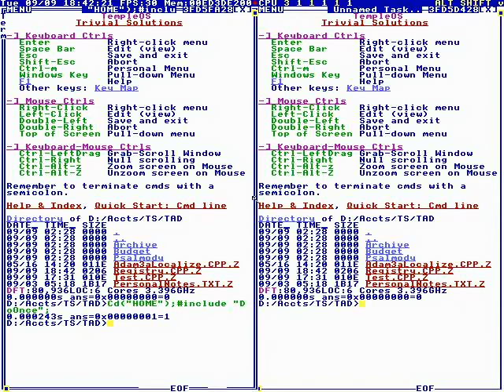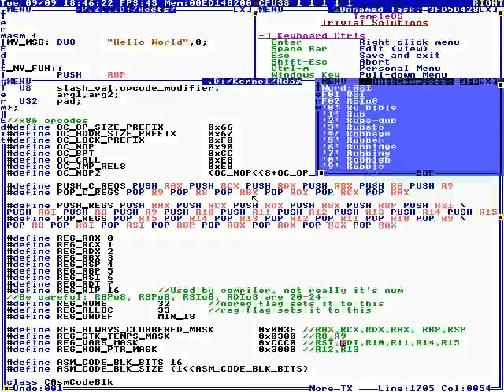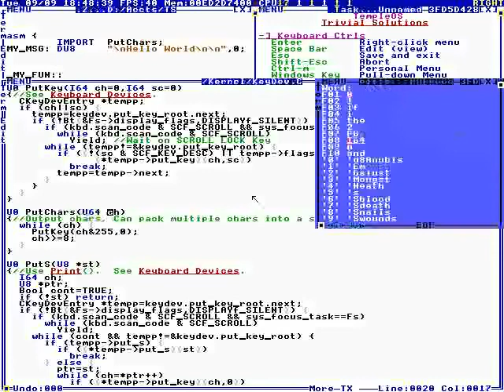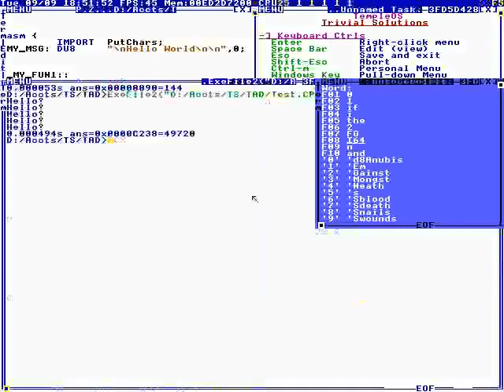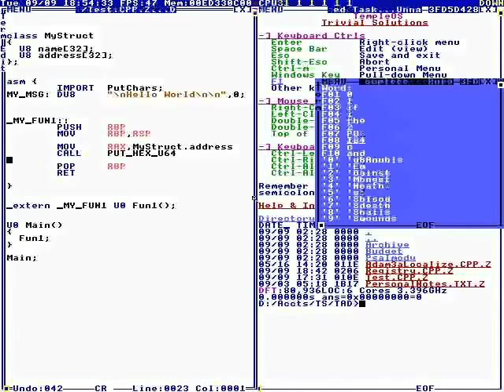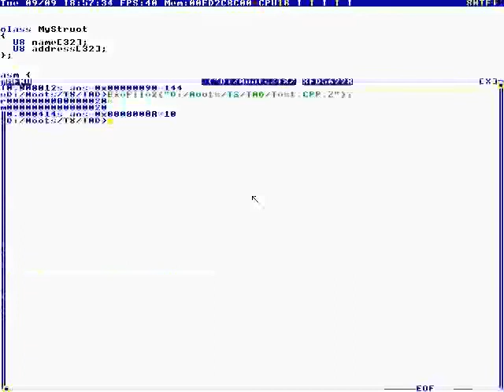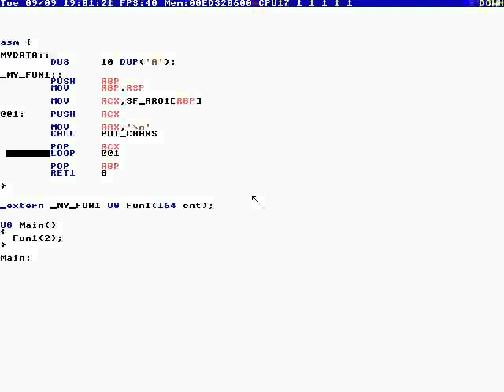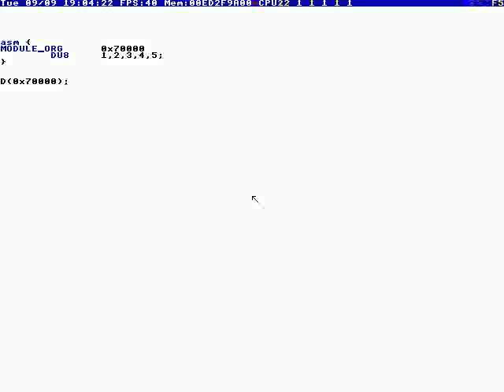211 - Using The Assembler (TempleOS) [2014]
Full File Name: 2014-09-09T00:02:00+00:00 - TempleOS - Using the Assembler (eMmZWpShDKM).mp4